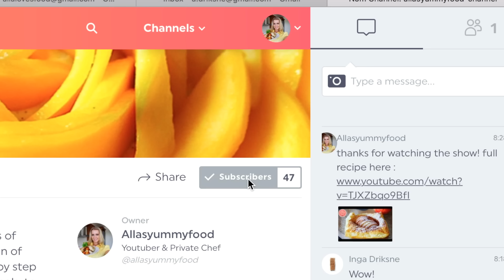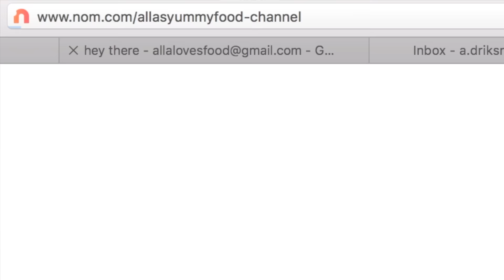Live Cooking Show NOM + Updates | Allasyummyfood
Hey everyone! SHOWS ARE EVERY MONDAY AND SATURDAY. Come say hello! Would love to see you on my next cooking show in USA.

Give me a shout if you want me to do any VLOGS!